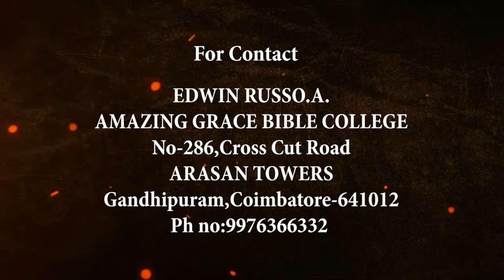Bro. Edwin Ruzzo I Amazing Bible College I JTK TV I 30/01/2022